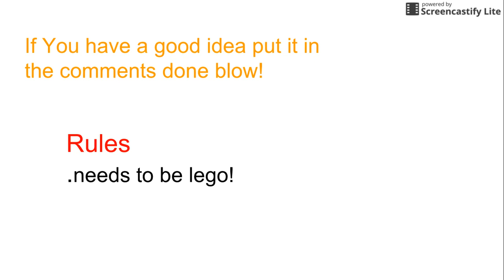I NEED HELP!